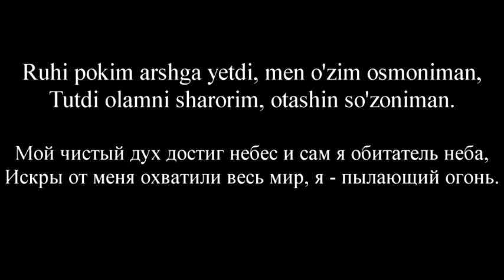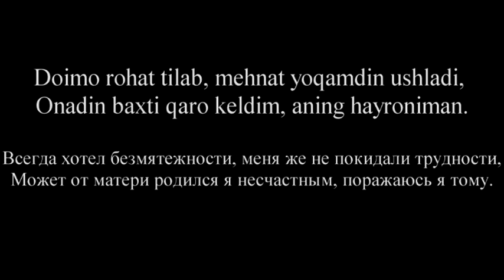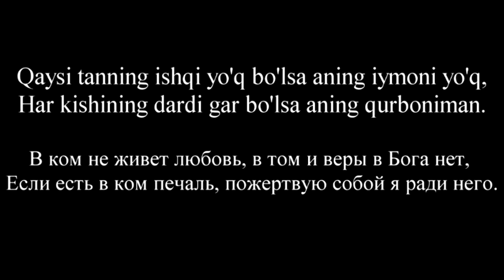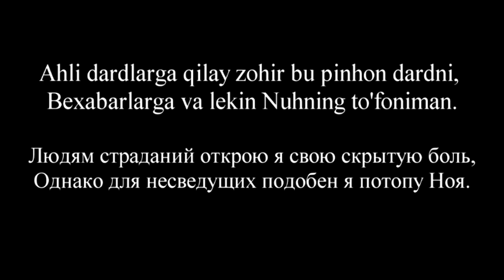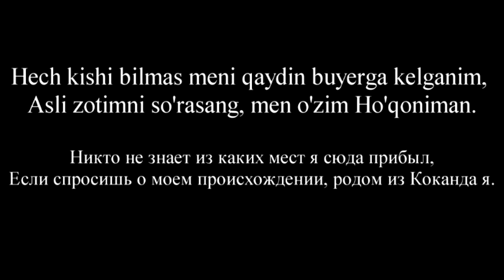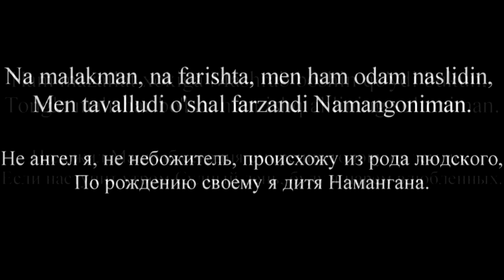Muhammadjon Karimov - Qashqarchai ushshoq (matni bilan)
Mashrab g'azali